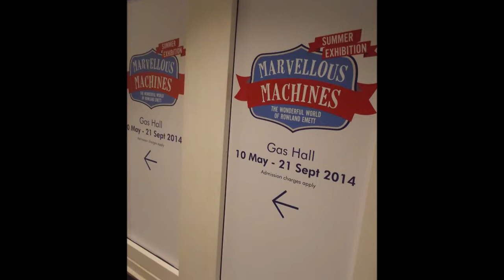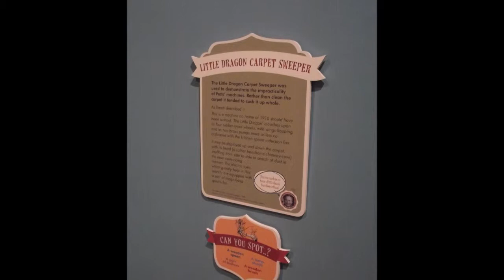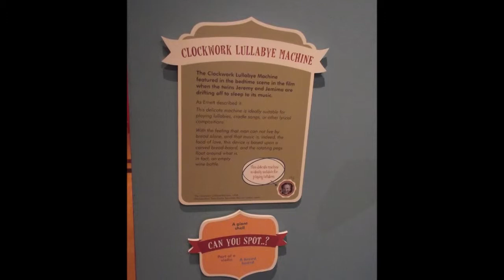Marvellous Machines - Rowland Emett - Chitty Chitty Bang Bang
Marvellous Machines - The Wonderful World of Rowland Emett.
Birmingham Museum & Art Gallery - Gas Hall.
10th May to 21st September 2014.
Adult ticket £5.00

The Humbug Major Sweet Machine, The Visivision Machine, Hush-a-Bye Hot-Air Rocking Chair, Little Dragon Carpet Sweeper and the Clockwork Lullabye Machine